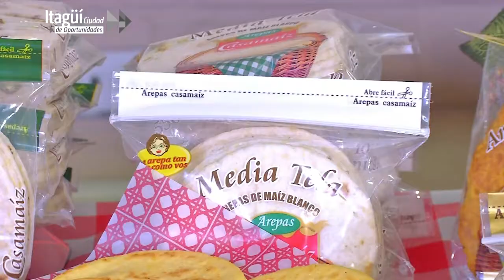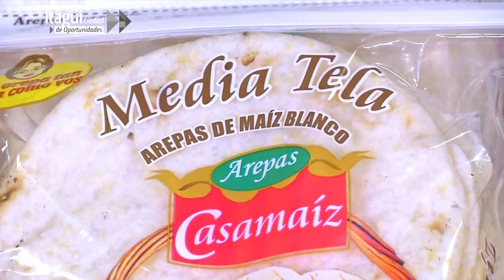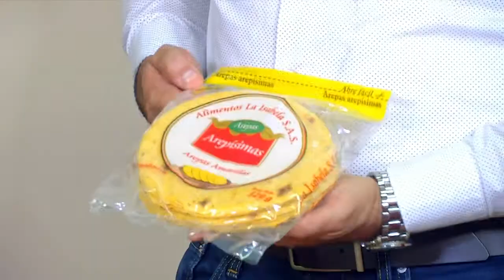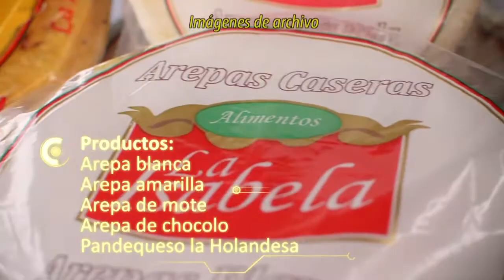ORGULLO EMPRESARIAL LA ISABELA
Alimentos La Isabela S.A.S está  dedicada a la producción y comercialización de productos alimenticios de alta calidad, manejando diversas líneas de productos

Conoce más sobre esta empresa ubicada en la Zona Industrial # 1, cerca de la estación metro de Itagüí, fuente de oportunidades para todos los itagüiseños.
Apoyemos nuestra industria, ¡Itagüí le compra a Itagüí!